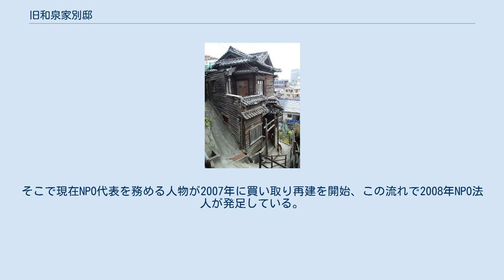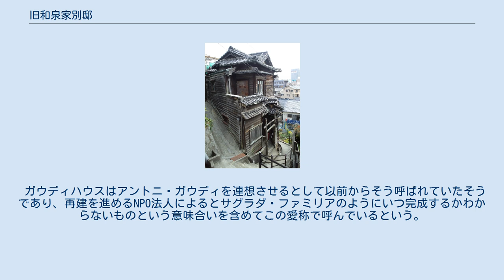旧和泉家別邸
旧和泉家別邸（きゅういずみけべってい）は、広島県尾道市にある住宅。
 別名尾道ガウディハウスとして知られている。
近代尾道における別邸建築の代表的なものであり、現代尾道で活動している「NPO法人尾道空家再生プロジェクト」が手がけた代表的なものである。
現在はレンタルスペースとして貸し出している。
 尾道に山陽鉄道が開通することにより、線路敷設のため立ち退きに迫られた住民によって線路北側の山手側に家屋の建設が始まった。
加えて鉄道運搬によって財をなした商人たちが本宅とは別に“茶園”と呼ばれる別荘を山手側に建て始めた。
この住宅もそれらの流れの中で建てられたもので、箱物製造・販売を手がけていた和泉茂三郎という人物の離れ・別邸として建てられ、1人の大工が3年かけて1933年（昭和8年）竣工したという。
 1980年頃まで和泉家が用いていたが、その後は空家同然となり手入れもされていなかったため倒壊の危機にあり、取り壊される予定であった。
そこで現在NPO代表を務める人物が2007年に買い取り再建を開始、この流れで2008年NPO法人が発足している。
 2013年12月24日、国の登録有形文化財に登録される。
 傾斜地に建つ10坪の狭い洋館付住宅。
木造2階建（一部地下）、寄棟造、桟瓦葺き。
坂の町尾道を象徴するかのような崖地の複雑かつ狭い敷地、外壁は南京下見板で施しそれが深い陰影をもたらし、建築当時流行した和洋折衷型いわゆる擬洋風建築で造られたことで、独特の雰囲気を醸し出している。
特に階段が珍しく、三角形で片側に湾曲している。
別邸として造られたため簡易な台所があるだけで浴室などはなく水回りの改築は行っていない。
地下は防空壕を兼ねていたという。
 ガウディハウスはアントニ・ガウディを連想させるとして以前からそう呼ばれていたそうであり、再建を進めるNPO法人によるとサグラダ・ファミリアのようにいつ完成するかわからないものという意味合いを含めてこの愛称で呼んでいるという。